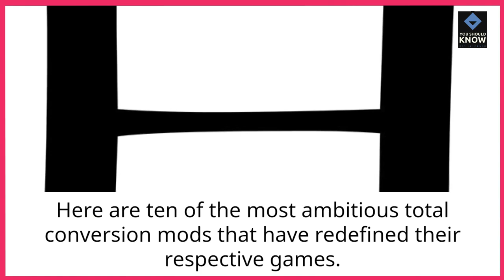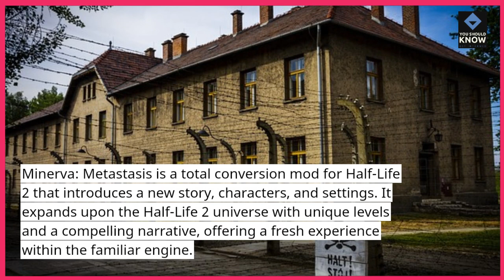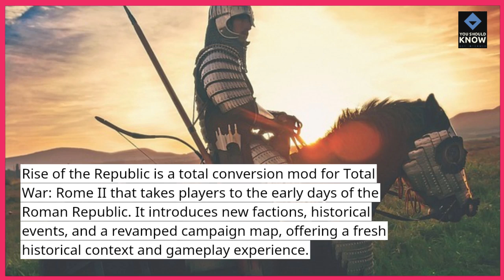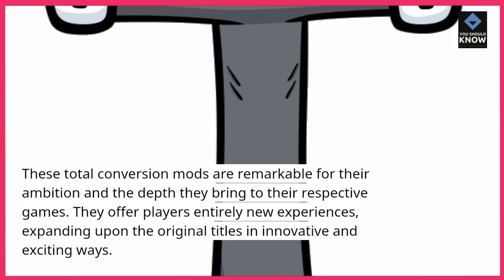Top 10 Most Ambitious Total Conversion Mods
Discover the top 10 most ambitious total conversion mods that completely transform the games they mod. These mods offer new worlds, stories, and gameplay experiences that rival standalone titles.